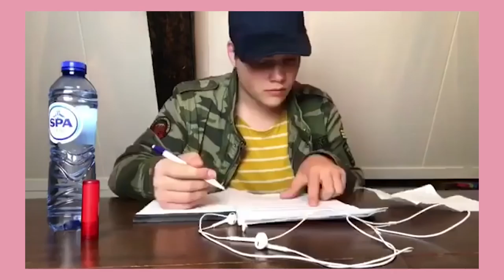INSTAGRAMMER WORDEN FOR SUCKERS?! | Met Mokkels4mokkels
Instagram famous worden?! In deze video geven Aron en ik jullie een paar tips hoe je het beste Instagram video's kunt maken!

Post adres:
Lois Peperkamp
Passeerdersgracht 18
1016 XH Amsterdam